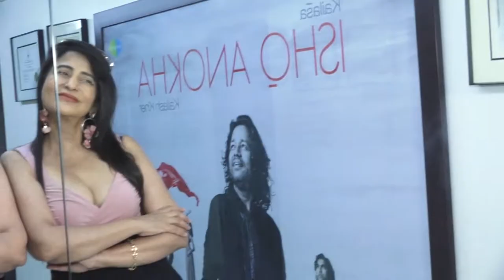Legendary Dj And Music Composer Dj Sheizwood And Saru Maini Celebrate 1 Million Views Of Their Lates